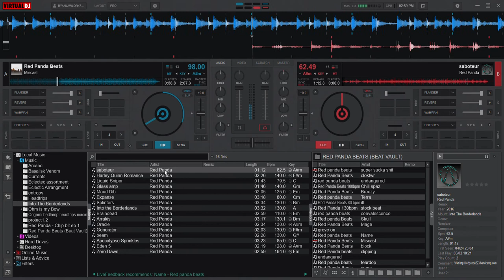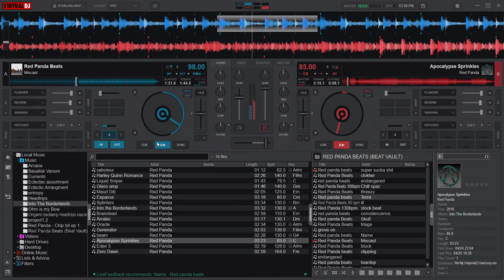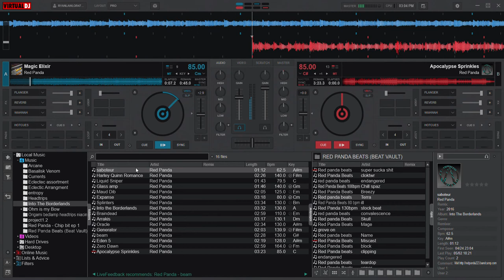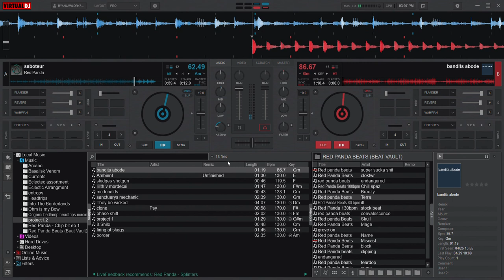Virtual DJ Freestyle #1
@redpandaindo Is a MusicProducer Making

10 Book Recomendations:
1.Creative living Beyond Fear
2.Creative Quest
3. Dorothy Must Die
4. Me Earl And the dying Girl
5. Perks of being a wallflower
6. The subtle art of not giving a fuck
7. The Fundamentals of Tibetan Buddhism
8. The New Testament
9. Fahrenheit 451
10. The Haunting of Hill House By Shirley Jackson